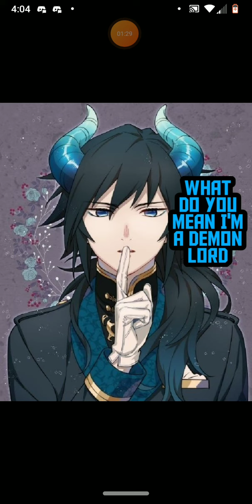400 sub special what if deku was summon to another world how not to summon a demon lord😈 update